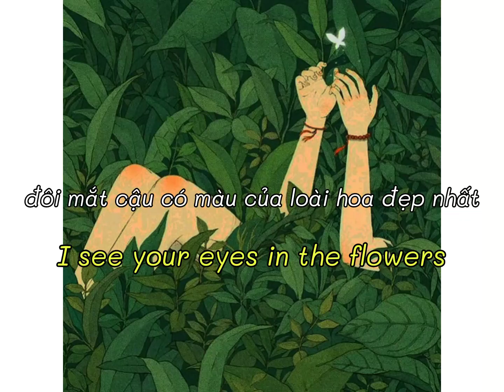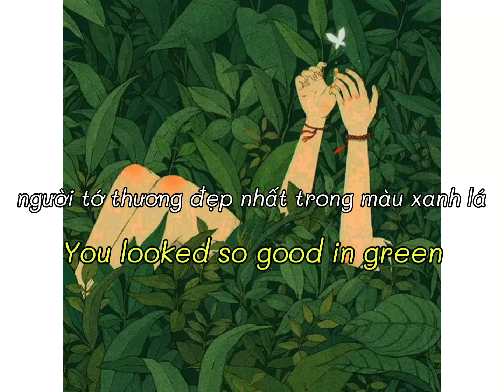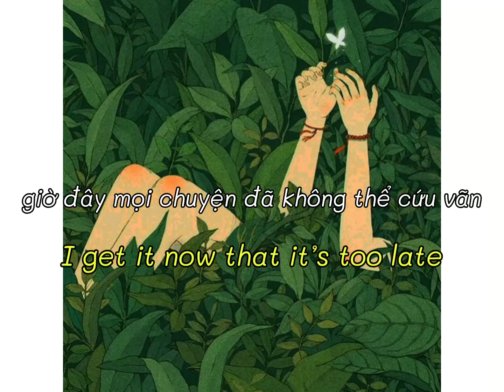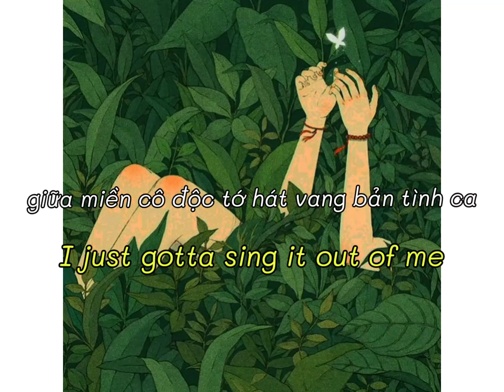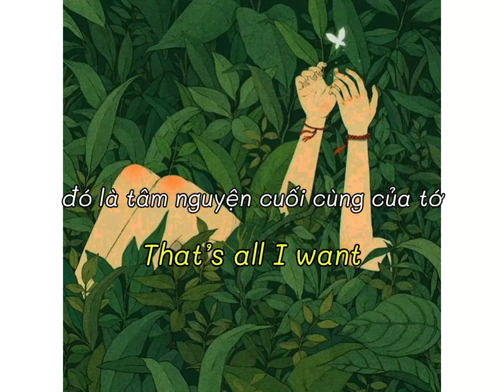green - cavetown // vietsub + lyrics.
"you looked so good in green".